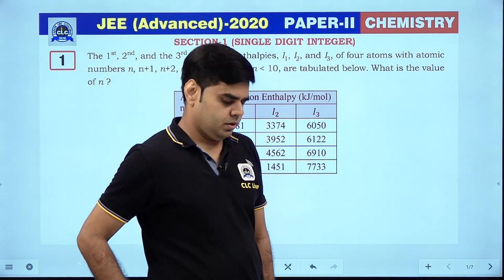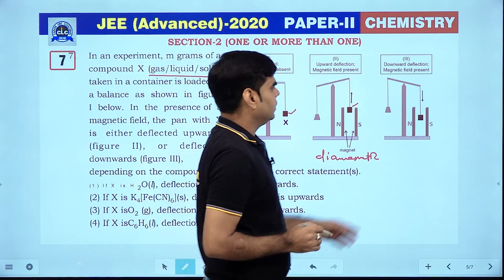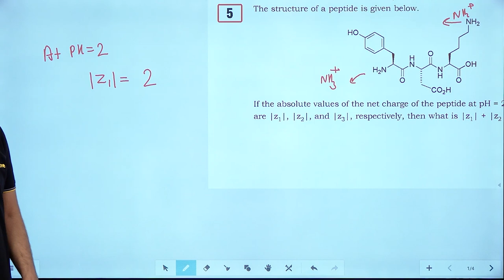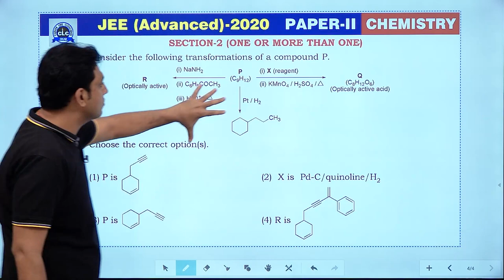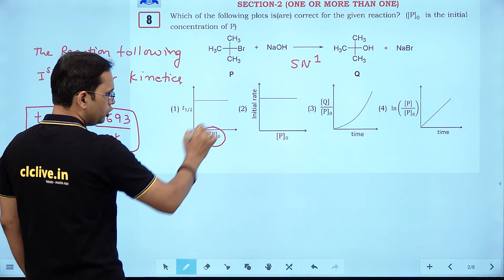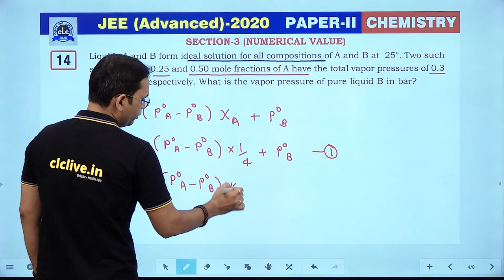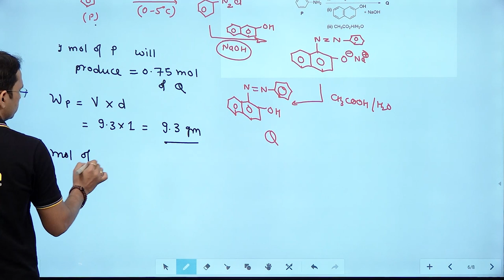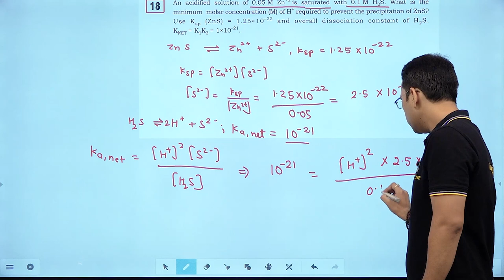JEE (Advanced)- 2020 || Paper Solution || Chemistry Paper- II || CLC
Admission Open for NEET • JEE • Foundation • Pre-Foundation
New Batch : Every Thursday
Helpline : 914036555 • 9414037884